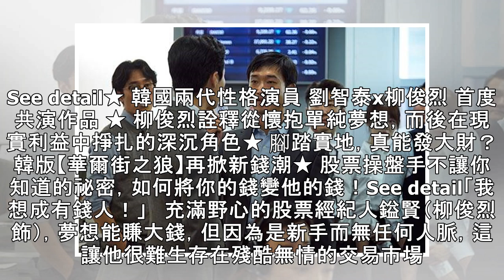《錢力遊戲》上演韓版《華爾街之狼》菜鳥柳俊烈遇上操盤高手劉智泰